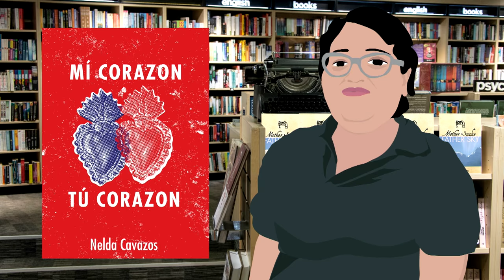Jojo Meets Nelda - The Ernie Show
Jojo, a rowdy little player, meets a sincere Chicana poet to begin what's sure to be an ill-fated romance.

Cast: Veronica Sanchez, Robert B Gonzales, Ben Morales
Director: Robert B Gonzales
Producer: Robert B Gonzales